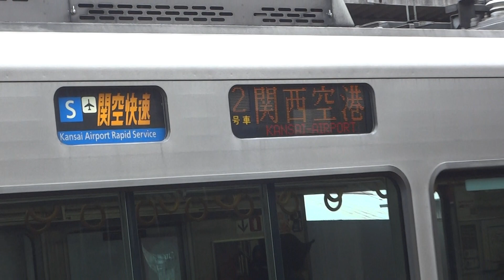阪和線225系関空快速関西空港行き+223系紀州路快速和歌山行き 堺市発車